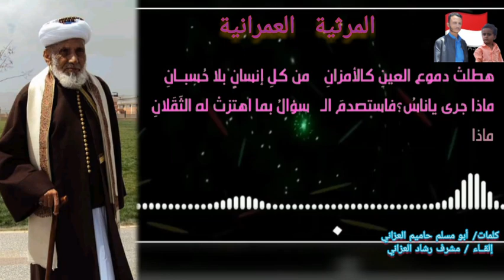أجمل وأكبر قصيدة : نونية العزاني في رثاء القاضي العلامة/ محمد بن إسماعيل العمراني .المرثية العمرانية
الصيغة النهائية للقصيدة:

المرثية العمرانية

هطلتْ دموع العينِ كالأمزانِ
من كلِ إنسانٍ بلا حُسبانِ
ماذا جرى ياناسُ؟ فاستصدمَ الـ
سؤالُ بما استبكى له وجداني
ماذا جرى ؟ كانتْ إجابتُهم بـ أنْ
ماتَ الفقيهُ محمدُ العَمراني

ماتَ المحدثُ شيخُنا وإمامُنا
مفتي الديارَ بموطن الإيمانِ
ماتَ المجاهدُ حِبرُنا وفقيهُنا
قاضي القضاةِ العالمِ الرباني
ماتَ المجددُ دين أمةِ أحمدٍ
في عصرِنا الحالي بلا نكرانِ
ماتَ ابن شوكانَ الحديثِ محمدٍ
من ذا يباري صولة الشوكاني
ماتَ الذي ملأَ البلادَ بِعلمهِ
ولفضلهِ دانتْ مع الأقرانِ

ماتَ الذي عاشَ الحياةَ مدافعاً
عن سنةِ الهادي عن القُرآنِ
ماتَ الذي عاشَ الحياةَ لدينه
يحميهِ من زورٍ ومن بُهتانِ
قد عاشَ فيها عابدًا متواضعاً
حُرَ الإرادةٍ زاهداً بالفاني
ما كانَ حزبيًا يبيع لدينه
أو يشتريهِ بأبخسِ الأثمانِ
ما كان للفتنِِ التي حلتْ بنا
يوماً نصيرًا للهوى الشيطاني
لم يخش في الرحمنِ لومةَ لائمٍ
أو كانَ خداما لذي السلطانِ

هطلتْ دموعي.. عمَ أرضي كُلّها
في موتهِ موجٌ من الأحزانِ
كلُ الأُناسِ صغيرهم وكبيرهم
طلبوا له الرحمات والغفرانِ
في جنةِ الفردوسِ مثـــوى شيخنا
وتحت عرشِ الخالقِ الرحمنِ

حزنتْ لموت الشيخ كلُ جماعةٍ
قد آمنتْ بالواحدِ الديانِ
فرحتْ بموت الشيخِ كلُ عصابةٍ
أو جاهلٍ متعصبِ لفلانِ

ما للحياةِ لذائذٌ ومعاني
إذ غابَ عنا شيخُنا العَمراني
مرثيةٌ نظمتُها وكتبتُها
ما كان في جُهدي وفي إمكاني
والختم صلى اللهُ ربي دائماً
على النبيِ المصطفى العدنانِ
«وعلى صحابتهِ جميعاً والأُلَى
تَبِعُوهُم من بعدُ بالإحسانِ»

   أبو مسلم العزاني
  2021/7/13

مات الفقيه العالم الرباني